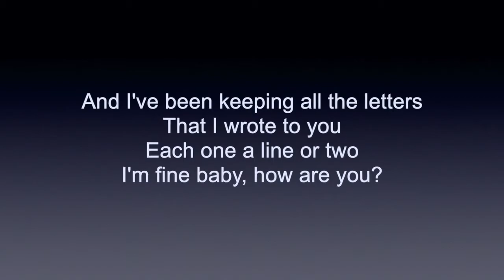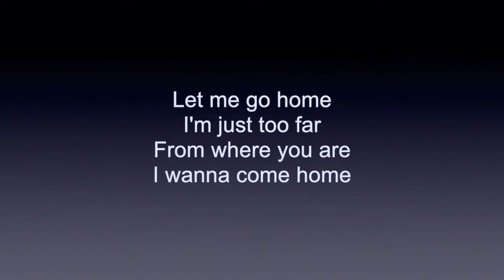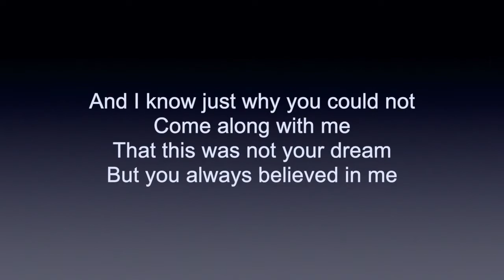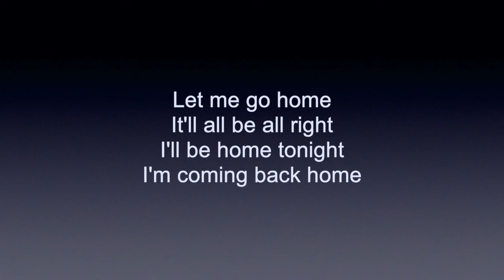Home (by Michael Buble) Cover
I recorded this song about 4 years ago.Now I have decided to immortalize it on Youtube for no apparent reason. :-)))
(Despite the intensive use of the Auto-Tune)